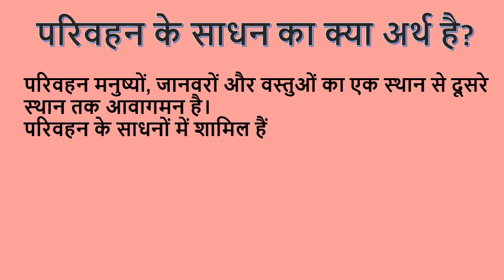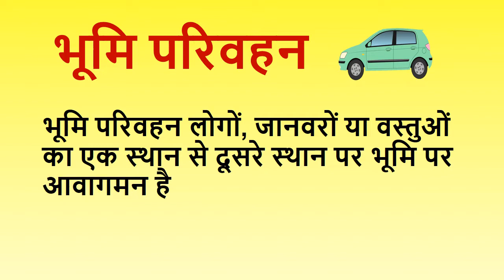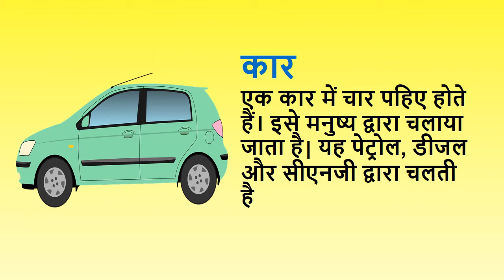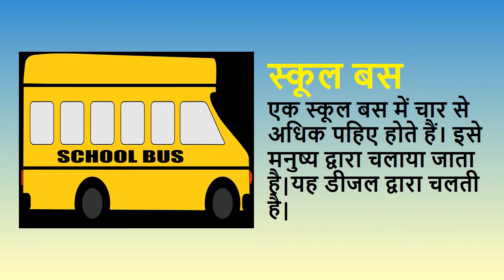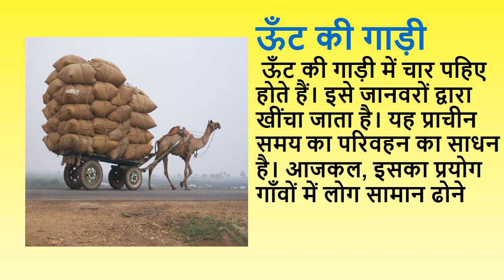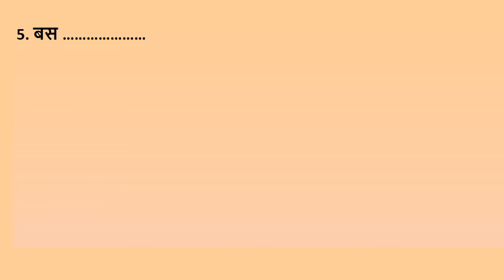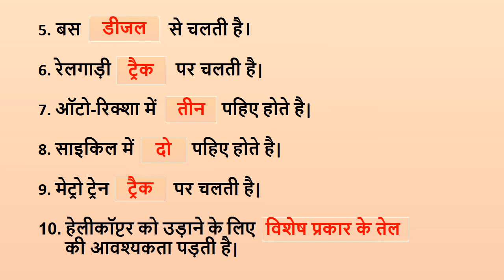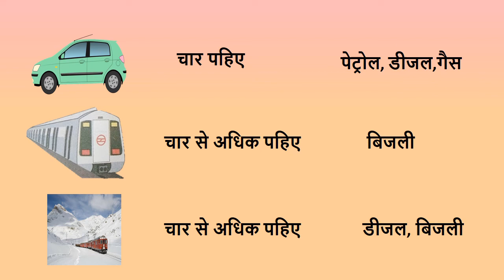MEANS OF TRANSPORT (IN HINDI) |FROM HERE TO THERE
Welcome to the YouTube channel for E-learning.  I am a teacher by profession and these videos are based on my 20 years teaching experience. These videos are a spot of education for pre-primary and primary students. The videos are available in both, English and Hindi for the convenience of the students. There are also practice worksheets along with their answers at the end of each video so that the students memorize what they learnt from the video at the same time. So, students are recommended to watch the whole video carefully and test their learning through the practice worksheets.
It is very helpful for teachers and is a medium for ICT in teaching.
Also, write your comments about your experience with us to keep us motivated.
In this video children will learn about means of transport- Air Transport, Land Transport (Road & Rail), Air Transport
Air Transport
Hot Air Balloon
Aeroplane
Helicopter
Rocket
Land Transport
Bicycle
Scooter
Motor cycle
Rickshaw
Auto-Rickshaw
Tricycle
Bus
Truck
Tractor
Car
Fire Fighting Truck
Ambulance
Postal Van
Police Car
School Bus
Oil Truck
Concrete Mixer Truck
Rehri
Train
Metro Train
Bullock Cart
Camel Cart
Horse Cart
Water Transport
Boat
Submarine
Ship
Welcome to the YouTube channel for E-learning.  I am a teacher by profession and these videos are based on my teaching experience. These videos are a spot of education for pre-primary and primary students. The videos are available in both, English and Hindi for the convenience of the students. There are also practice worksheets along with their answers at the end of each video so that the students memorize what they learnt from the video at the same time. So, students are recommended to watch the whole video carefully and test their learning through the practice worksheets.
Air Transport
Hot Air Balloon
Aeroplane
Helicopter
Rocket
Land Transport
Bicycle
Scooter
Motor cycle
Rickshaw
Auto-Rickshaw
Tricycle
Bus
Truck
Tractor
Car
Fire Fighting Truck
Ambulance
Postal Van
Police Car
School Bus
Oil Truck
Concrete Mixer Truck
Rehri
Train
Metro Train
Bullock Cart
Camel Cart
Horse Cart
Water Transport
Boat
Submarine
Ship